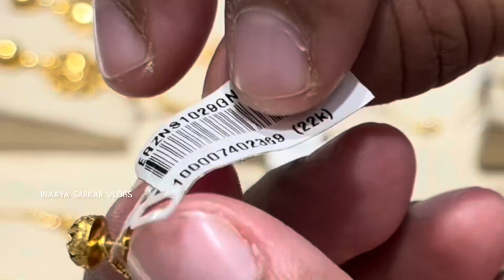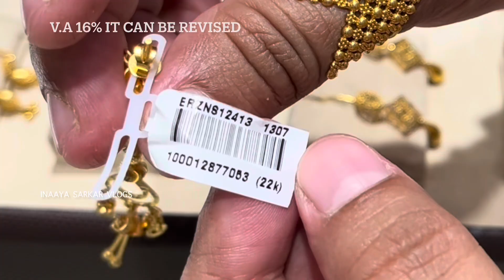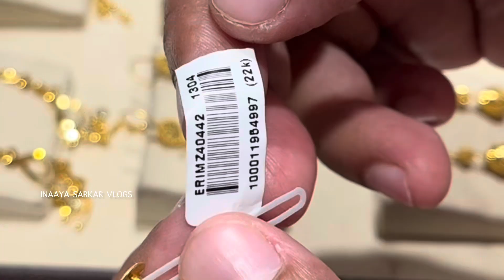2023 best collections light weight gold suidhaga earrings and long drop earrings with price Malabar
2023 best collections light weight gold suidhaga earrings and long drop earrings with price Malabar
Important notes
All V.A which I mentioned can be changed any time. Because making changes can be revised any time. All all price are approximate price. Price can be changed.

Malabar gold & diamond store address:-

Showroom address:-
Sarasan Plaza, Laxmi Road
Pune, Maharashtra - 411030

Related search
Gold suidhaga earrings
Gold drop earrings
Lightweight gold earrings
Light weight gold suidhaga designs
Light weight gold suidhaga designs with price
Daily wear gold earrings
Party wear gold earrings
Latest gold earrings designs